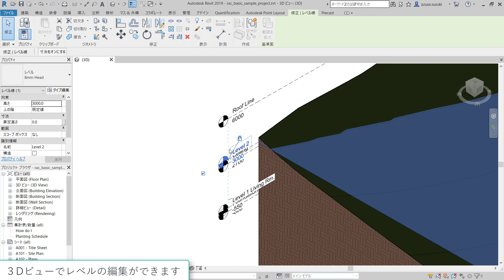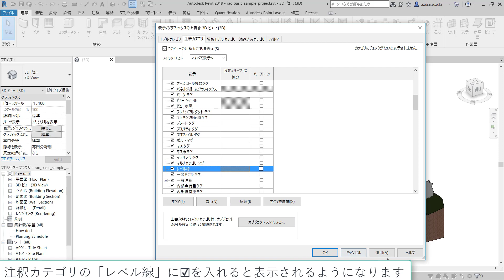3D表示上のレベル設定